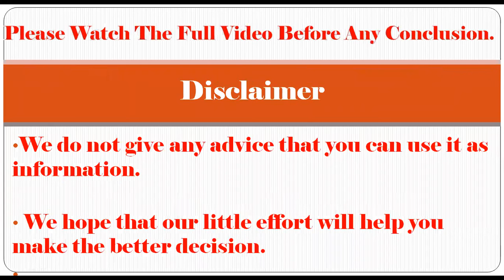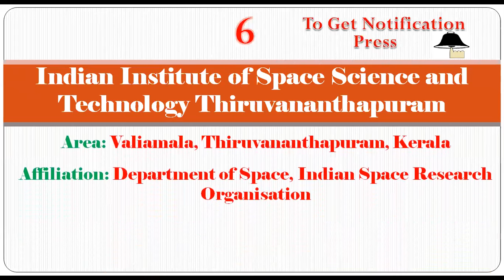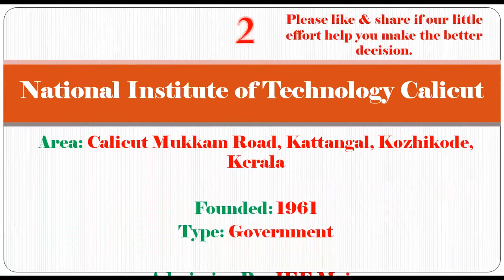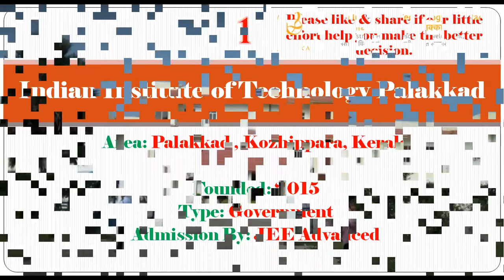Top 10 Government Engineering Colleges In Kerala | For More Details Refer Description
Let us know if you are searching college?

Top 10 Government Engineering Colleges In Kerala, Best Government Engineering Colleges In Kerala